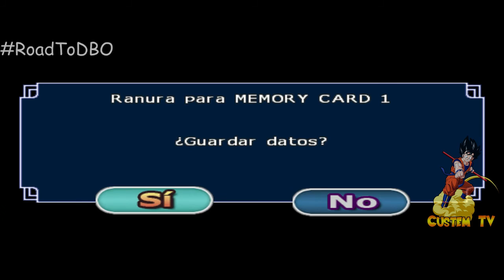DRAGON BALL Z BUDOKAI TENKAICHI 3 | ROAD TO DBO | SAGA ESPECIAL | #21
Dragon Ball Budokai Tenkaichi 3 fue el penúltimo juego que salió para ps2 antes de la next gen (ps3), no tuve la oportunidad de jugarlo y por eso y para pasar el hype hasta que vuelva DBO Revelations he decidido subirlo al canal, como siempre digo podéis decirme si queréis que lo haga con mi cara (2.0), nada mas, espero que os guste !

Dragon Ball Online DBO vuelve/regresa, ahora llamado DBO Revelations, estará en todos los idiomas y van a cambiar muchas cosas, aquí os dejo todos los enlaces de interés:

Según vayan saliendo más noticias os iré informando ! ^^

Procesador  Intel Core i7-4770K 3.5Ghz Box Socket 1150

Ventilador CPU Cooler Master Hyper 412S CPU Cooler

Memoria G.Skill Ripjaws X DDR3 1866 PC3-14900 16GB 2x8GB CL9

Grabadora DVD Sata Negra

Cualquier crítica constructiva para mejorar es bienvenida ^^